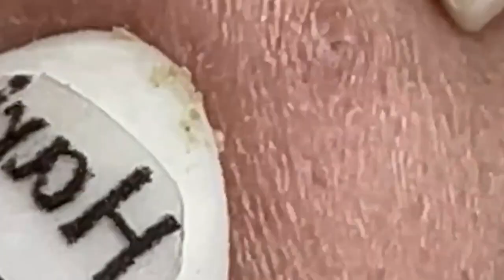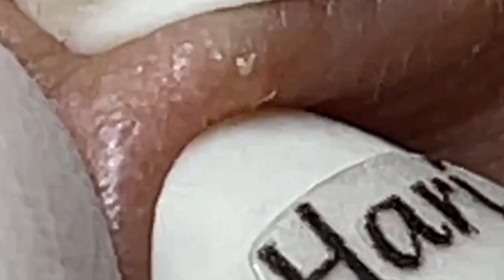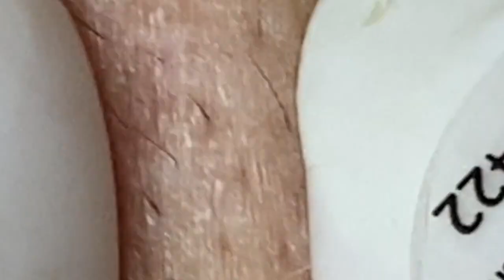Enjoy Facial Treatment With Sac Dep Spa 2022 | 1228